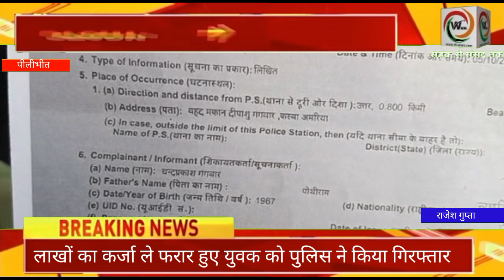लाखों का कर्जा ले फरार हुए युवक को पुलिस ने किया गिरफ्तार,,,